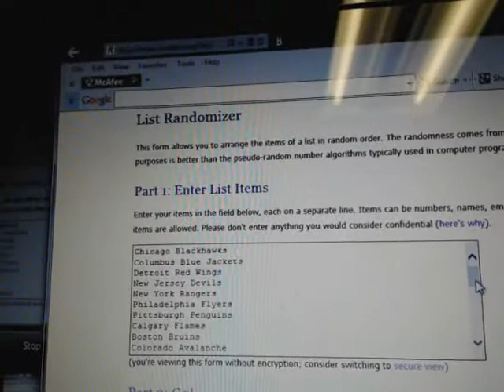Single Box Break #487: 11-12 Upper Deck THE CUP Box Break NHL FREE SPOT GIVEAWAY